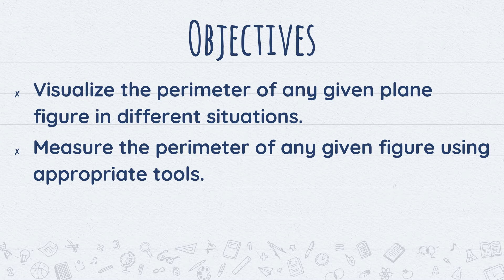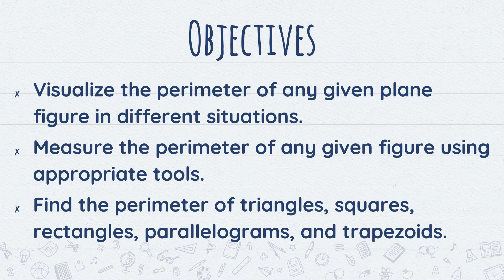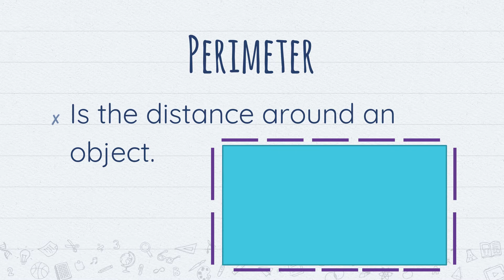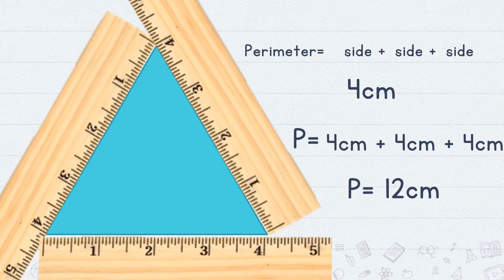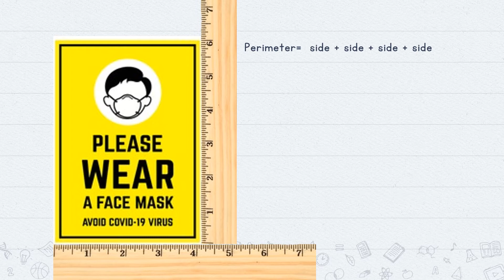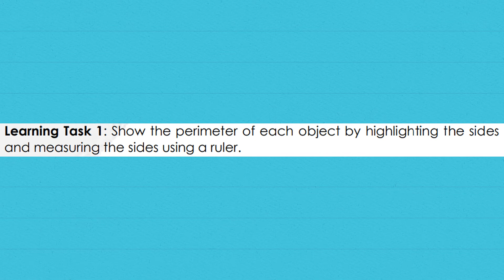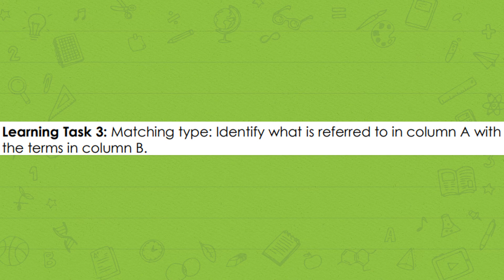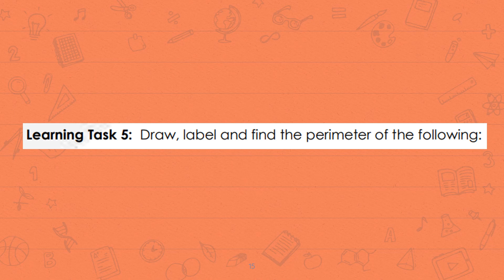Learn with Sir Kim: Math 4 Q3 W6 Visualizing, Measuring and Solving the Perimeter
Instructions that would help you answer the module in Math for the sixth week of the third quarter.

Topic: Learn with Sir Kim: Math 4 Q3 W6Visualizing, Measuring and Solving the Perimeter